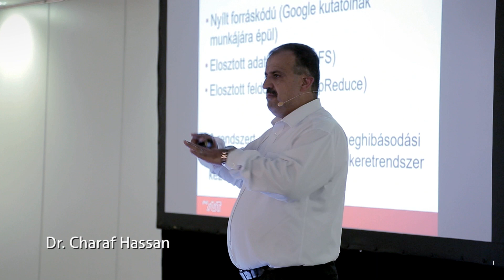Céggyűlés 2018 / Company meeting 2018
Videónkban szakmai rendezvényünket, a Céggyűlést mutatjuk be, amelyet az Akvárium Klubban tartottunk.

The following video shows the company meeting of evosoft Hungary Kft., that we organise in the Akvárium Klub.